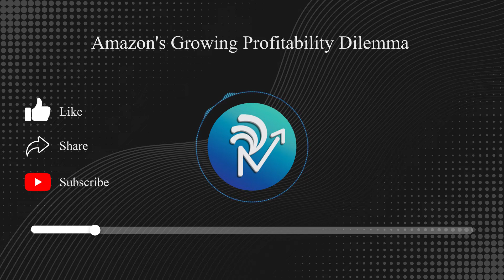Amazon's Growing Profitability Dilemma | Revolution ReadOn | English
Amazon, one of the world's biggest retailers, is facing profitability issues. Here's why.

Get one deeply researched business news every day on your WhatsApp. We keep it simple and crisp